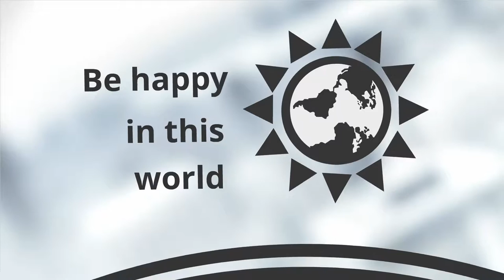World Prezi template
Girl holding a vector world.

Transportation, logistics and global business.